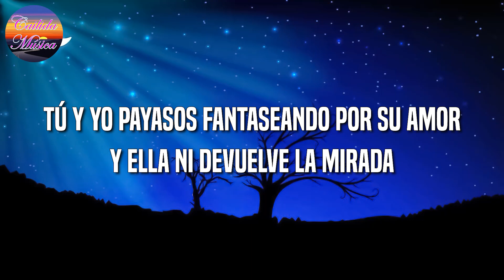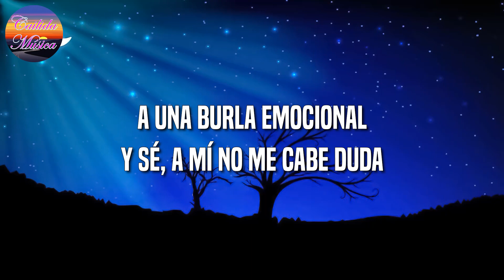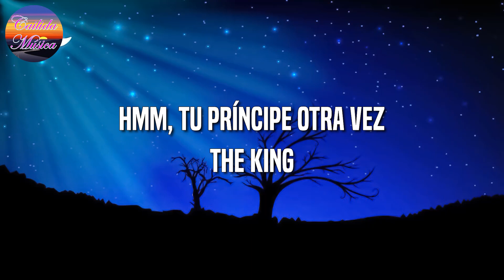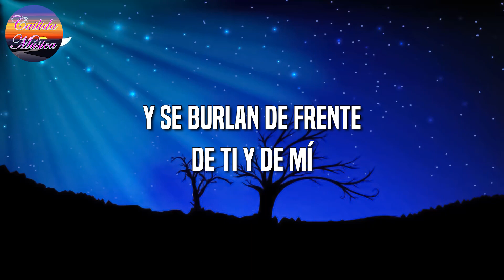♫♫ Romeo Santos, Frank Reyes - Payasos (Letra\Lyric)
♫ Romeo Santos, Frank Reyes - Payasos Letra ♫

Píntame la cara, yo también te vo'a ayudar
A ver quién más provoca carcajadas
Tú y yo payasos fantaseando por su amor
Y ella ni devuelve la mirada
Así la ironía de este cuento
Ambos estamos expuestos
A una burla emocional
Y sé, a mí no me cabe duda
Que no va a ser mía ni tuya
Pero déjennos soñar
Amores que causan las chanzas
Señalan, se ríen así, sin piedad
Pero son amores ingenuos
Despiertan sarcasmo en la vecindad
Porque aparentemente
Ella es feliz
Y se burlan de frente
De ti y de mí
Y qué mala es la gente
Una careta no disfraza el dolor
El rostro alegre mientras llora el corazón
Somos dos payasos en un circo de amor
Ay, alégrate
Ambos estamos expuestos
Pero déjennos soñar
Porque aparentemente
Ella es feliz
Hmm, tu príncipe otra vez
The King
¿Y le gusta mi bachata, amiguita?
Ajá
Porque aparentemente
Ella es feliz